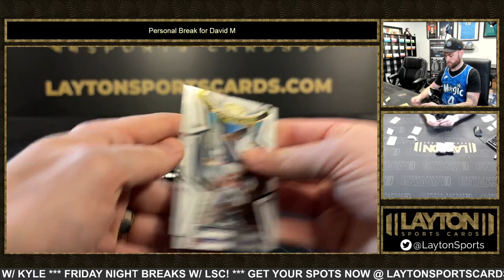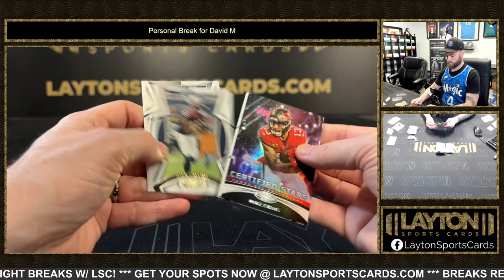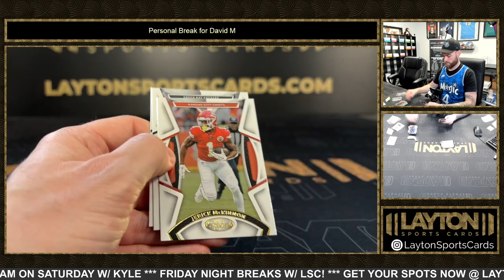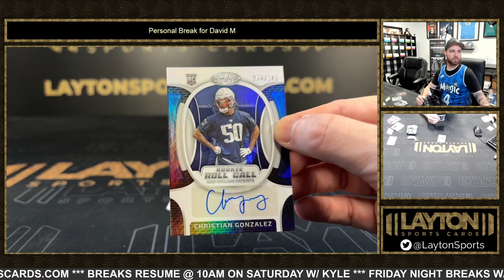2023 Certified Football Hobby Box Break for David M